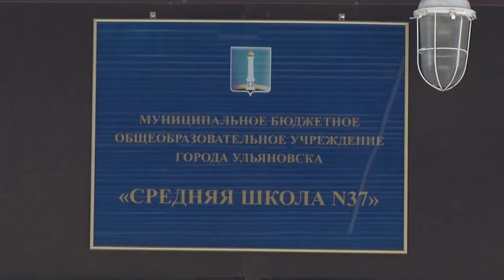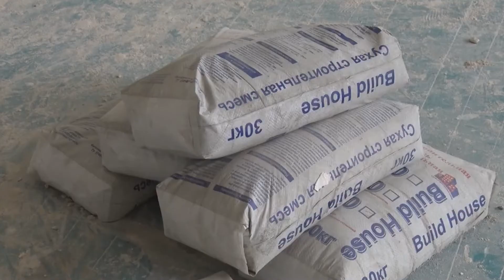Stop Fake. Новый учебный год должен начаться в традиционном формате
В родительских чатах продолжает появляться информация о том, что якобы новый учебный год может начаться и пройти в дистанционном режиме в связи с ситуацией по коронавирусу. В пресс-службе Министерства образования Ульяновской области опровергли данную информацию.

 «Никто не собирается заменять очную форму обучения на дистанционную, а новый учебный год планируется начать в традиционном формате», - сообщили в региональном Минобре.

Что касается подготовки школ к новому учебному году, она ведётся активными темпами.